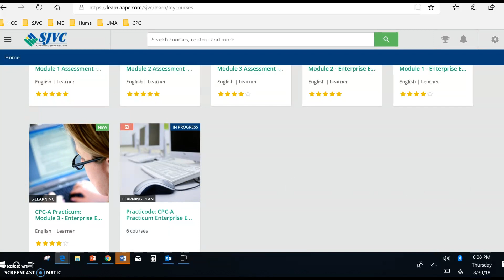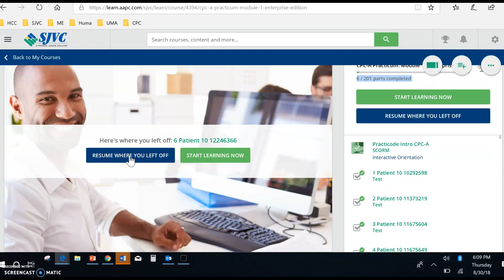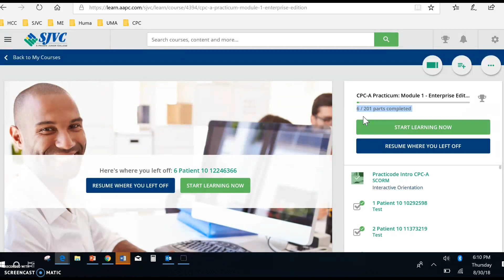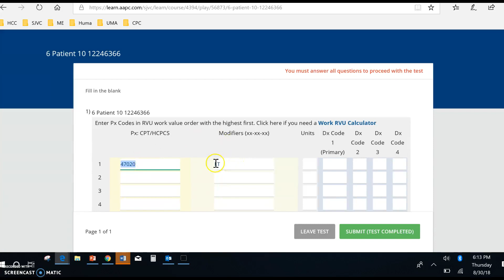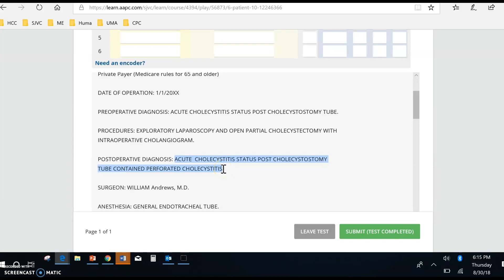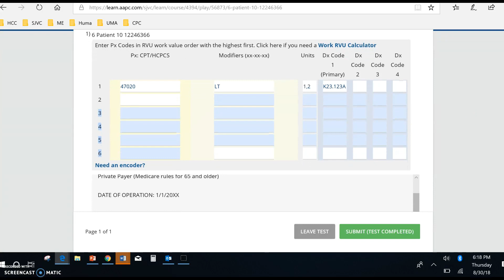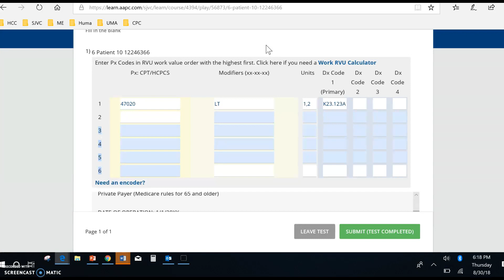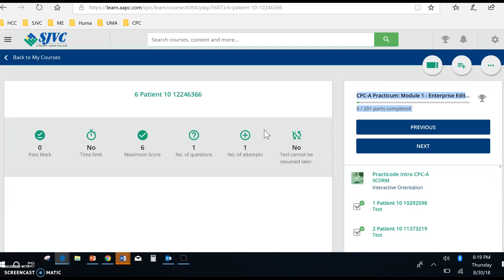Steps to practicode assignment submission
Help understand the basics of practicode